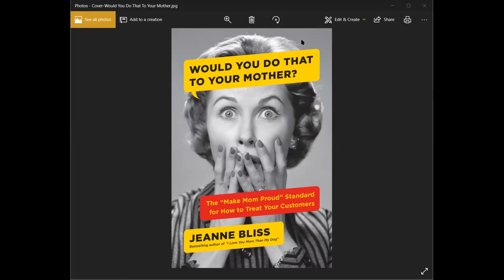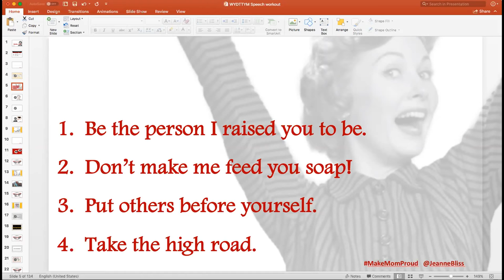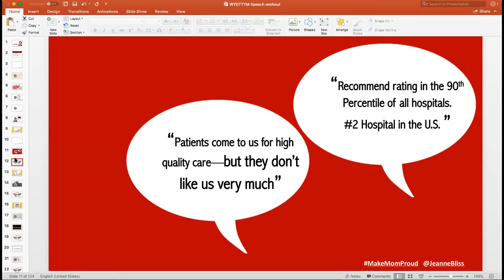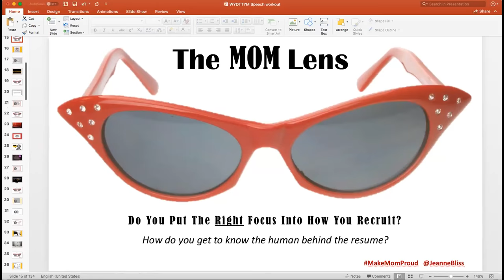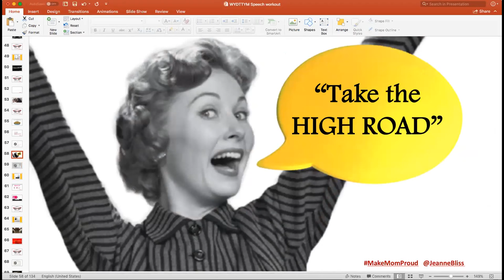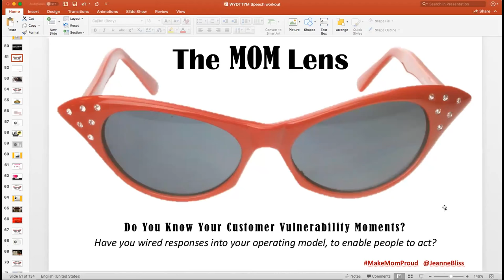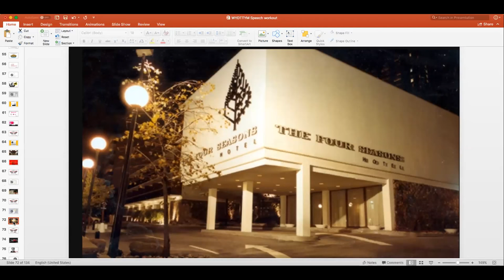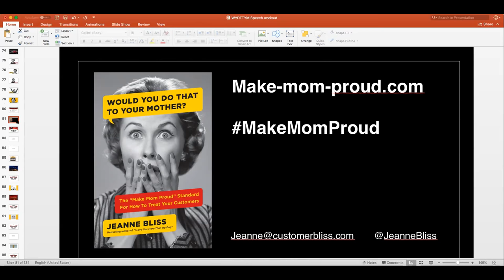Would You Do That To Your Mother? Webinar with Jeanne Bliss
Enjoy this inspiring webinar hosted by CSIA, with CX expert Jeanne Bliss, who discusses how to provide customer service that would "Make Mom Proud", based on her recently published book" Would You Do That To Your Mother?"